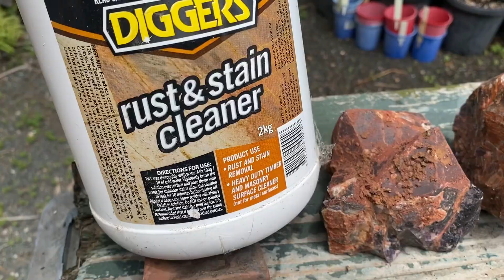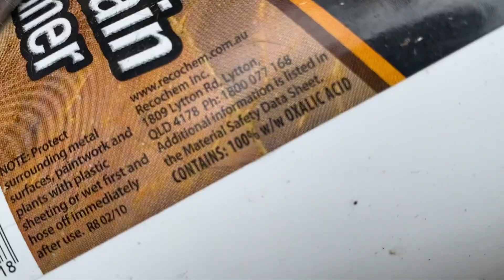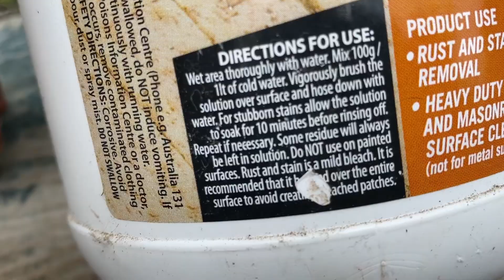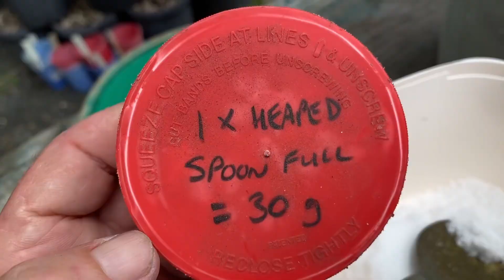Looking at Rocks - Cleaning Rocks with Oxalic Acid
follow link below to many more of my
Looking at Rocks series of videos ...

Cleaning Rocks in a Oxalic Acid and Water solution is an easy process that can be done by the home enthusiast. In this video I take you step by step through the process.